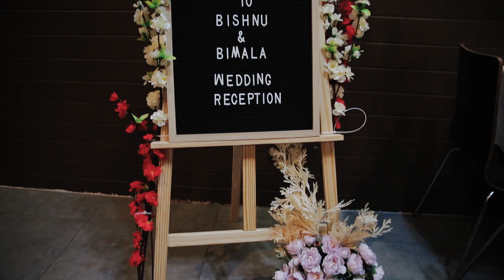Vyash ❤️Aasna wedding //Nepalese couple